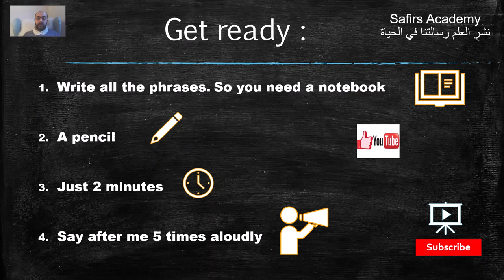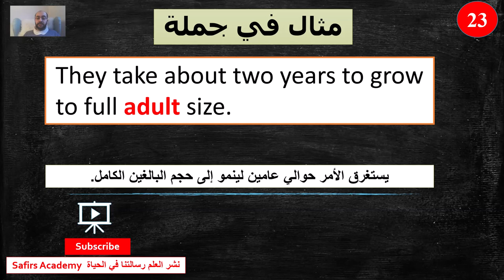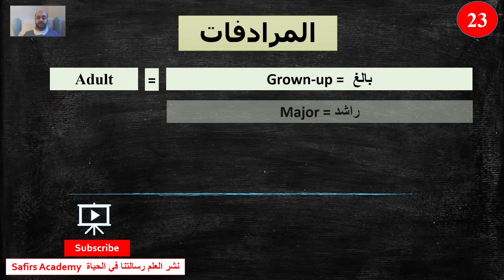LearnEnglish /23 ADD / - the most common 1000 words in 2 minutes - تعلم الانجليزية بسرعة